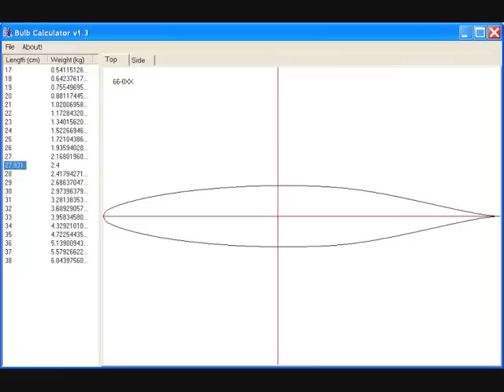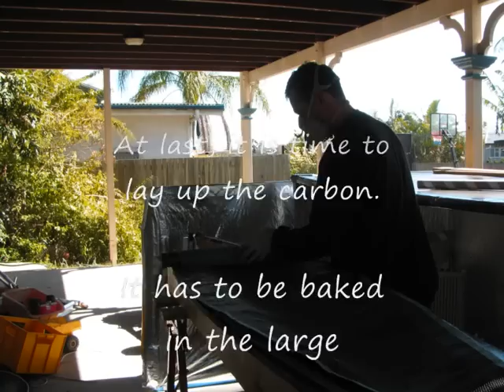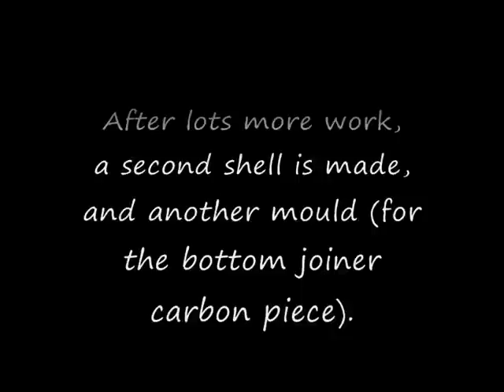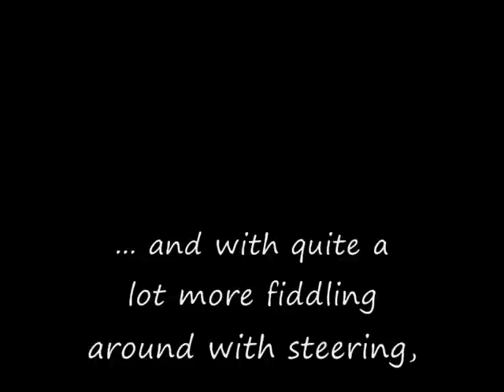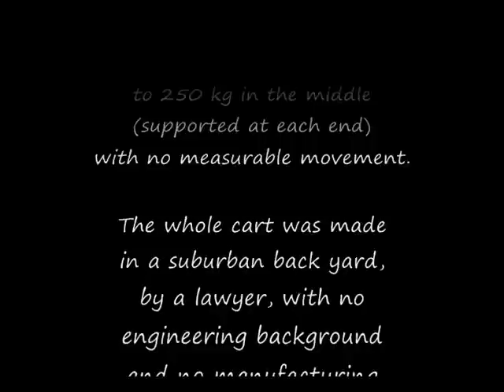2011 Making Mattys Billycart